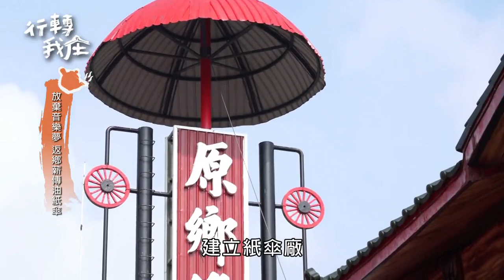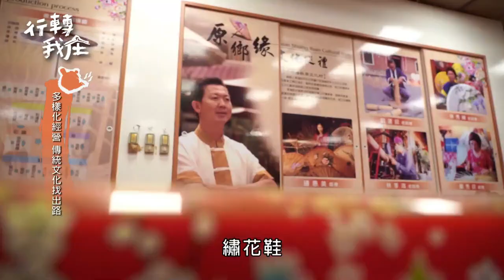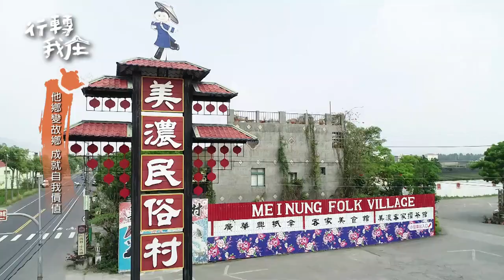第44集 原鄉 圓鄉(行轉我庄)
美濃民俗村，是一個完整保留客家文化的園區，舊址原為華興紙廠，後來由廣華興紙傘後人曾啟華與妻子吳麗娟，重新整理整建，結合各式各樣的在地客家文化產業特色，開設紙傘體驗與教學、延續產業生命，才有了現在的美濃民俗村。原本從事音樂工作的李鴻鈞，因為有感於本土文化的沒落，以及客家文物的流失，於是毅然返鄉，接棒家中的廣振興紙傘廠。而隨著油紙傘產業，傳統生產製造的方向逐漸衰弱，李鴻鈞開始轉型，整合社區與美濃文化資源，成立原鄉緣紙傘文化村，致力推廣傳承在地文化藝術、 讓傳統工藝永續留存。